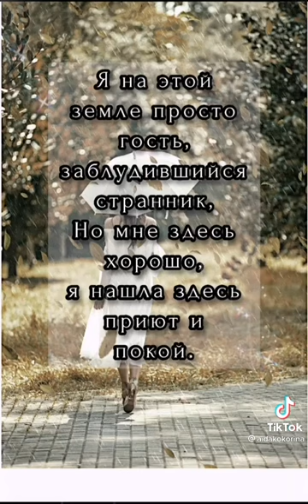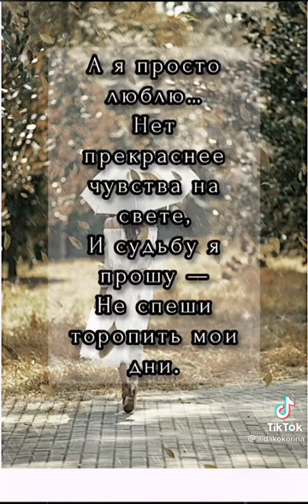8 июня 2021 г.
Видео от 756570